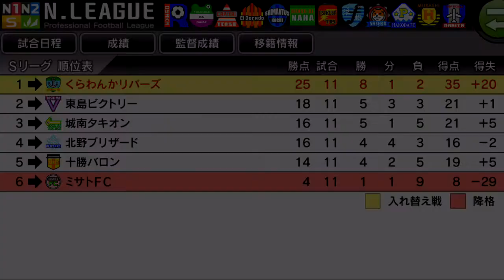【カルチョビットA #88】4年目も後半！ 十勝バロン戦【サッカークラブ育成ゲーム】